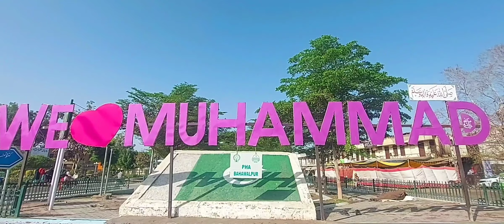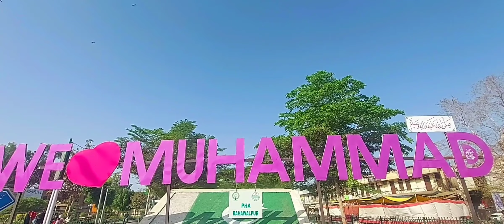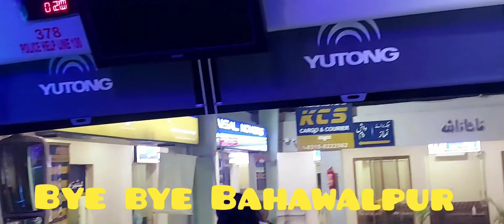Mahfil thi doaon ki ... / Bye Bye Bahawalpur 😔 / Bahawalpur stay day#4 / Shazia Shakeel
Hi!
 I m Shazia Shakeel.
today i m sharing the video of my last day stay at Bahawalpur hope all of u must enjoyed.